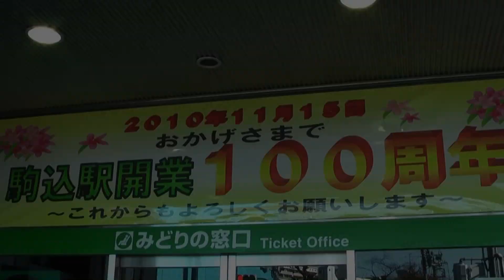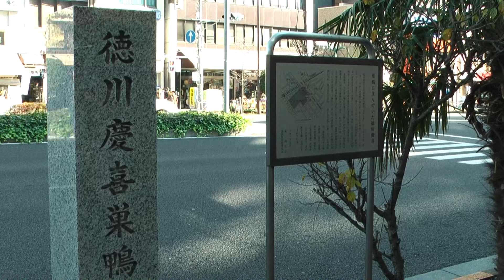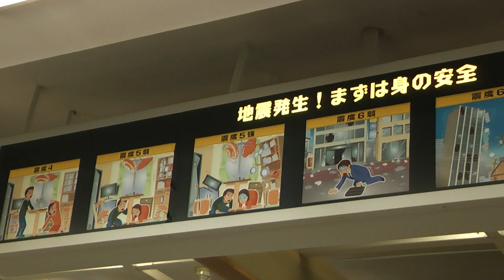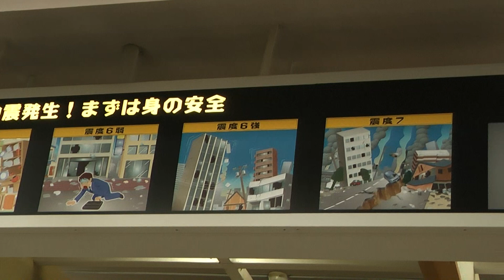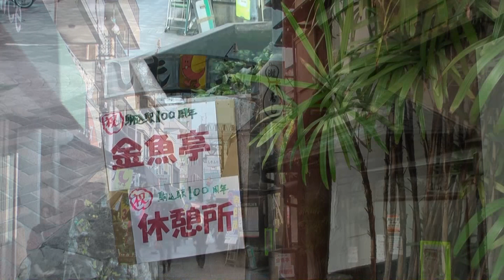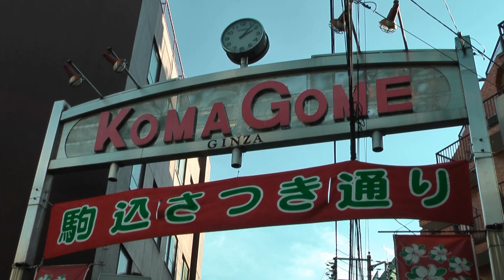JR東日本駅からハイキング 駒込駅 2010/12/11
2010年12月11日（土）、JR東日本駅からハイキング【駒込駅開業100周年記念 山手線駒込駅周辺の人気スポットを歩く】のイベントに参加しました。
染井吉野桜記念公園9:40スタート、駒込駅南口14:20ゴール、総歩行距離は9.3kmです。
コース順は、「染井吉野桜記念公園→六義園→眞性寺→高岩寺→巣鴨庚申塚→妙行寺→飛鳥山公園→東京都北区防災センター→旧古河庭園→駒込駅」で、妙行寺以外は、以前に訪れたことのあるスポットでした。
六義園の紅葉は見頃は過ぎたものの、きれいな箇所があり楽しめました。その他、じっくりと時間をかけて散策。充実したコースでした。